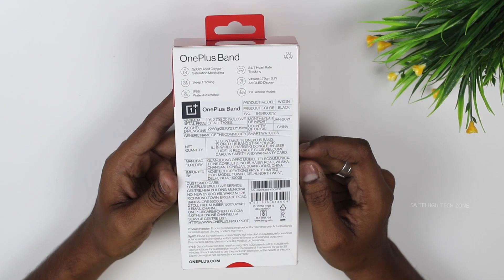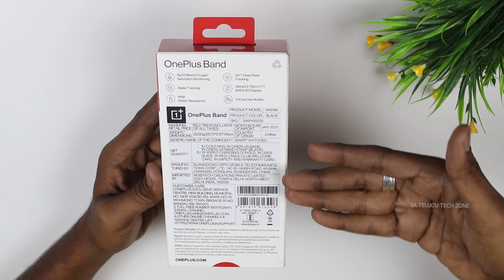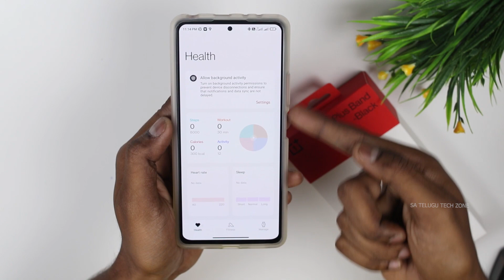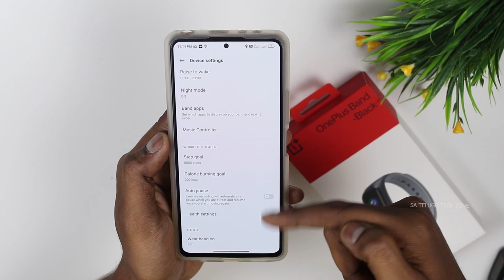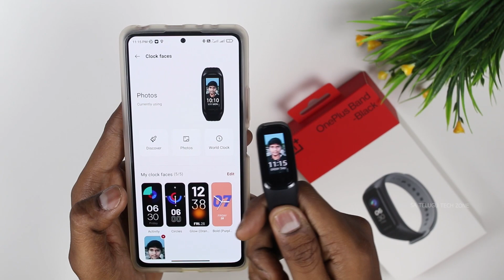OnePlus Band Unboxing & Review in Telugu || Best Smart Band under Rs.2500 || SA Telugu Tech Zone